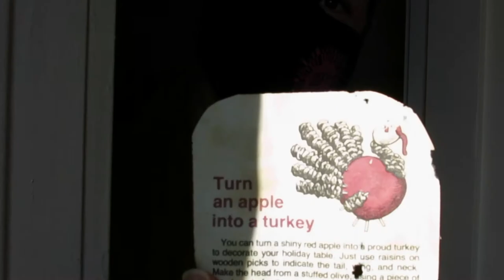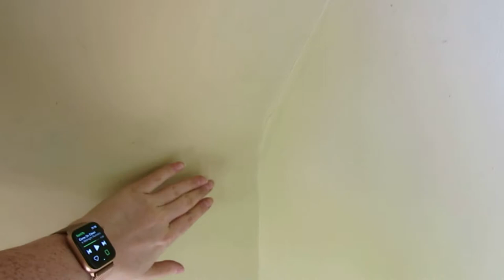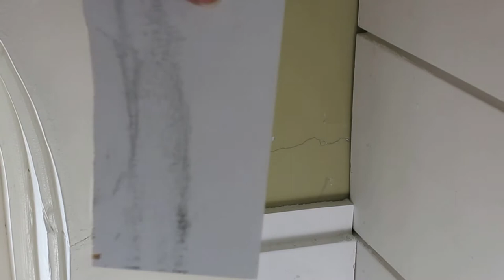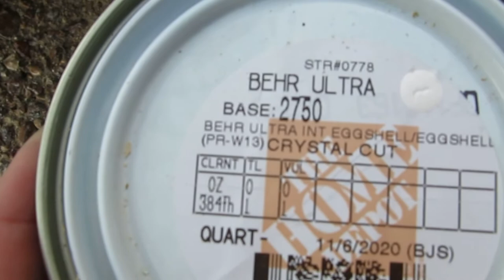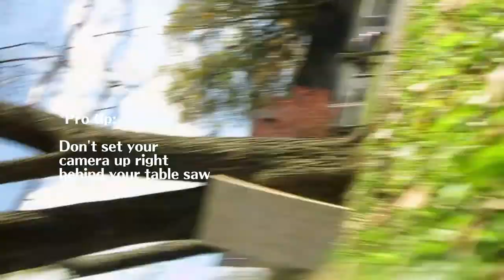DIY Shiplap Coat Closet Makeover | Floating Bench | Storage Shelves | Coat Hooks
Follow me as I transform this tiny, dark coat closet into a Scandinavian style shiplap dream! Minor demo, step-by-step shiplap installation, painting, staining, floating bench build, plus a quick basket DIY with spray paint. What more could a DIY-lover ask for?

Pine Primed Nickel Gap Shiplap
Behr Ultra Scuff Defense (Crystal Cut)
Cabinet Grade Plywood
Primer Spray Paint
Metallic Gold Spray Paint